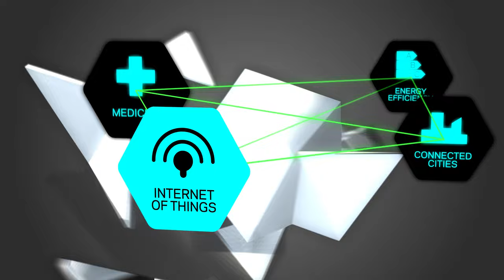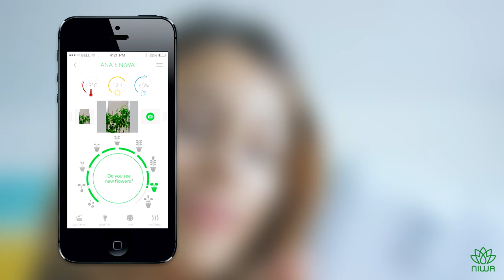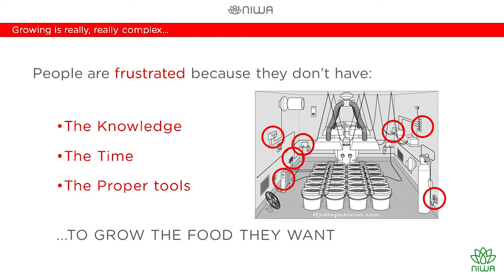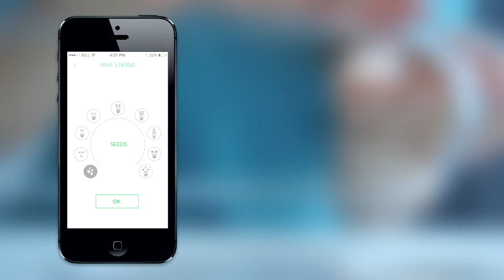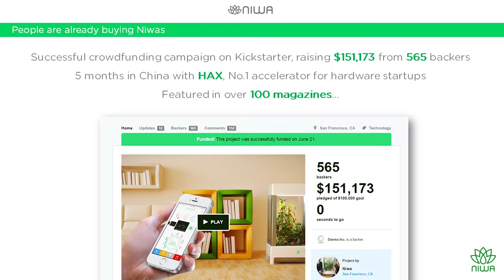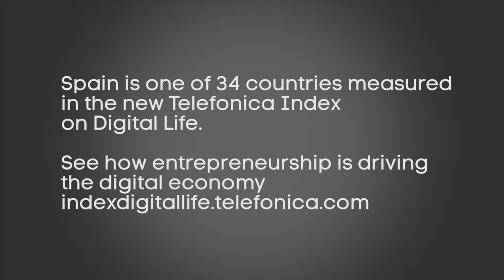Los Trailblazers españoles: Niwa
¿Es posible con datos e información recopilada de una comunidad de granjeros, y mezclada con tecnología, poder sobrepasar a la madre naturaleza?

Niwa es la primera plataforma conectada del mundo que te permite hacer crecer verduras, frutas, finas hierbas – ¡y todo desde tu casa! Hablamos con el fundador de Niwa, Javier Morillas sobre su plataforma con la que ofrece una forma de sostenibilidad, juntando a comunidades y educando a la gente sobre la comida.

Este es el episodio 14 de Trailblazers una ambiciosa serie de 15 capítulos alimentado por Telefónica , donde co- curadores y @whosbored @shivvyjervis ayudan a descubrir esos millenials cuyas empresas utilizan